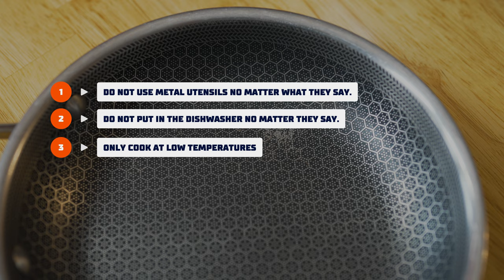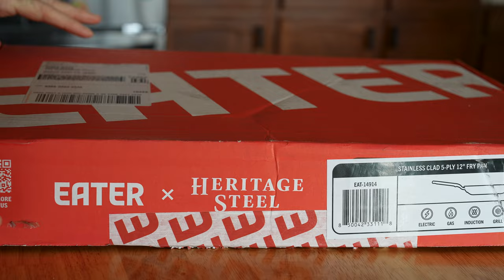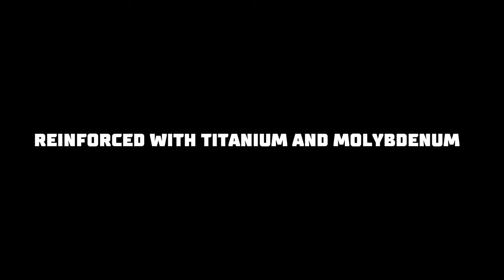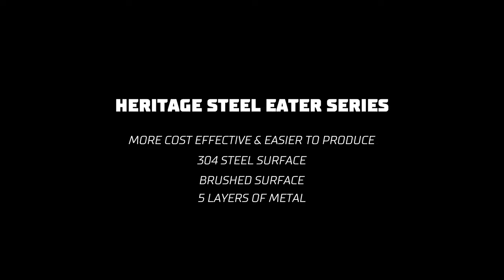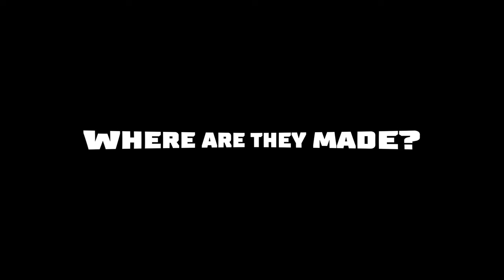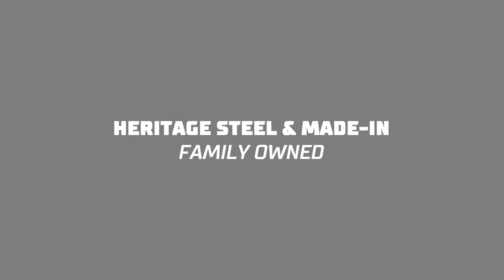Our Journey From Hexclad to Stainless Steel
In this video, I break down my search for the perfect stainless steel cookware FOR US! Here are the brands that I compare: Heritage Steel, All-Clad, Demeyere & Made-In.

My Hexclad cookware only lasted 18 months before the PTFE (Teflon) non-stick coating began to flake off. Yes I used the pans exactly how they were marketed, with metal utensils, dishwasher, etc. I would recommend that YOU do NOT and they might last longer.

Because of YOUR comments in that previous video, my family decided to go with Heritage Steel Cookware to replace those pesky Hexclads. I hope you enjoy and find some value in this video to help you with YOUR search for the perfect and LONG LASTING cookware.

Big shout out to Danny from Heritage Steel to answer my questions for my viewers! Thanks Danny!

Chapters:
0:00 - 0:24 Intro
0:25 - 1:56 What's in this video?
1:57 - 2:22 Background
2:23 - 2:46 How to make Hexclad last
2:47 - 3:24 Non-stick is a scam
3:25 - 4:48 What brands are we comparing?
4:49 - 6:55 Comparing Construction
6:56 - 7:55 Price Comparisons
7:56 - 10:54 Warranty Comparisons
10:55 - 11:32 Where are they made?
11:33 - 12:34 Comparing weight & ergonomics
12:35 - 12:51 Comparing max temps
12:52 - 13:37 About the companies
13:38 - 14:48 How's the food?
14:49 - 17:44 Caring for stainless steel cookware
17:45 - 19:54 How to clean a scorched stainless steel pan
19:55 - 20:53 Why we chose Heritage Steel
20:54 - 24:35 Heritage Steel answers my questions
24:36 - 24:49 Thank you